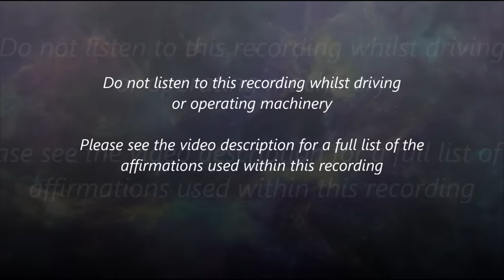Gratitude - I Am Thankful - Binaural Beats & Isochronic Tones (Subliminal Messages)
This recording uses both Binaural Beats & Isochronic Tones.

FAQ's

A. Isochronic Tones & Subliminal Messages can be absorbed with or without headphones, so users can listen without headphones if they wish. However, headphones are recommended in order to benefit from the Binaural Beats.

I am grateful for everything I have

Thank you for the body I have

I am so grateful for the food I eat each day

I am so thankful for the freedom I have to live my life

Thank you for the air I breathe

Thank you for the water I drink

Thank you for the forests and the trees

Thank you for the oceans and the rivers

Thank you for the stars in the sky

Thank you for my mind, which allows me to think and feel

I am so grateful for the gift of sight

Thank you for my life

I am so thankful to be alive

I am so thankful to be on this earth right now

Thank you for all the amazing experiences I have had

Thank you for the bright future I have ahead of me

Thank you for this moment right now

Thank you for my hands, my legs, my arms, and every part of my body

Thank you for every second of every day

Thank you for the joy I experience

Thank you for the sunshine that nourishes this earth and every being on it

Thank you for the rain that falls

Thank you for my ability to imagine and dream

Thank you for my beating heart

Thank you for my incredible mind

Thank you for my ability to smile and laugh

Thank you for all the beauty in the world

I am so grateful for all the opportunities I have

I am so grateful for my ability to love and to care for others

I am so thankful for my ability to feel empathy

Helping others warms my heart

I am so grateful for all the simple yet beautiful things in this world

Thank you for the complex cells that make up my body

Thank you for making me unique

Thank you for the people in my life that are there for me

Thank you for the energy I have to live and be happy

Thank you for the courage I have to face any challenges

Thank you for making me stronger each and every day

Thank you for making me a powerful person that can do anything I wish

Thank you for my freedom